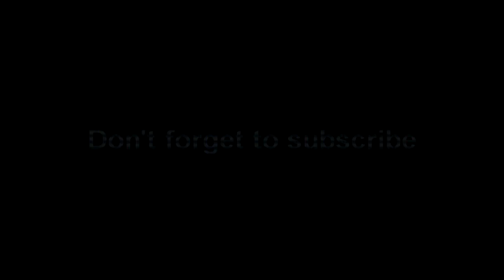SEVI - Screw You, Honey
Screw You, Honey by SEVI
Album :"The Battle Never Ends"
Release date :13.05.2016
Lyrics: Svetlana Bliznakova, Nikolay Bliznakov
Produced by SEVI

SCREW YOU, HONEY
This is not a sad goodbye
I'm not gonna tell you how my heart dies
Abolishing your image from my eyes
I don’t believe, I don’t believe your lies

I don’t believe, I don’t believe, baby
I don’t believe, I don’t believe
Not a word you say, not a tear you cry
Ignoring all the strings that crucify me
you were the strongest one inside me

But screw you honey, you're cut replacin'
you with everything you're not
Oh c'mon don't you give me that
I'm rippin’ all the strings inside me
Oh c'mon you're free at last
You never gave a shit about me
(2x)